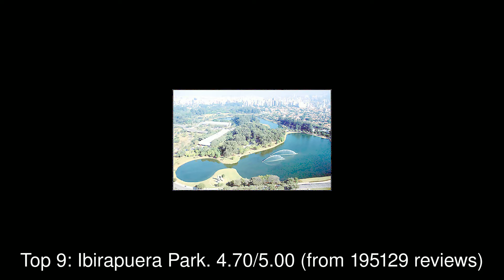Top rated Tourist Attractions in Guararema, Brazil | 2021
The rating information was taken from Google Maps and the list was last updated on 2nd January, 2021:
1: Minor Basilica of St. Antônio do Embaré
2: Municipal Theatre of São Paulo
3: Vicentina Aranha Park
4: Juréia beach
5: São Dimas Cathedral
6: Da Barra Do Sahy Beach
7: Juquehy Beach
8: Mirante de Guararema
9: Ibirapuera Park
10: Museum of Art of São Paulo Assis Chateaubriand